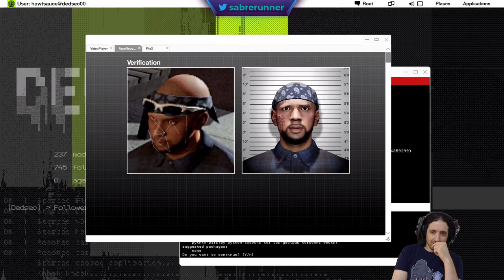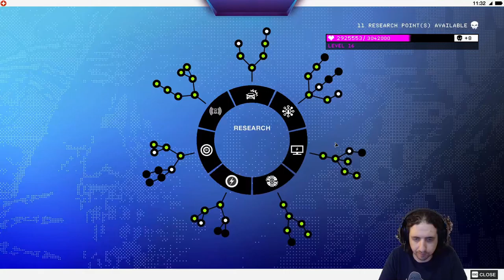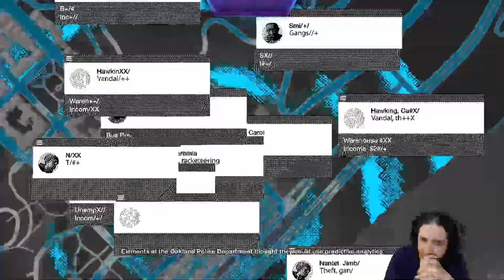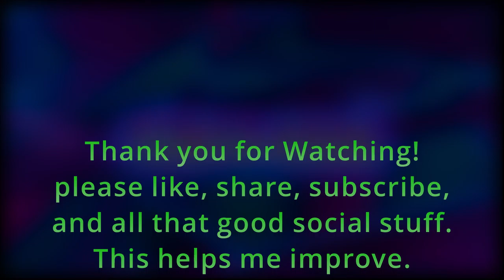Running the Gauntlet˸ Watchdogs 2, Part 10